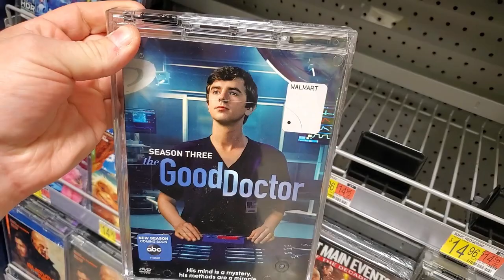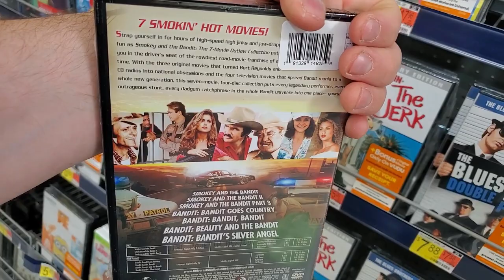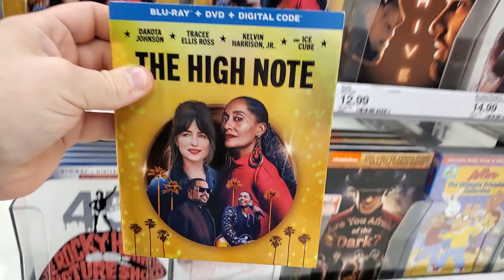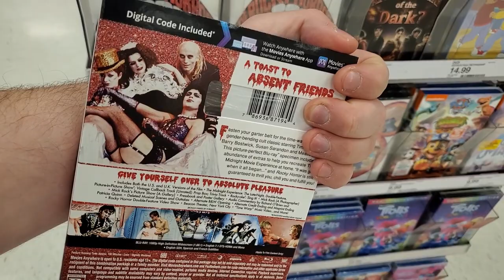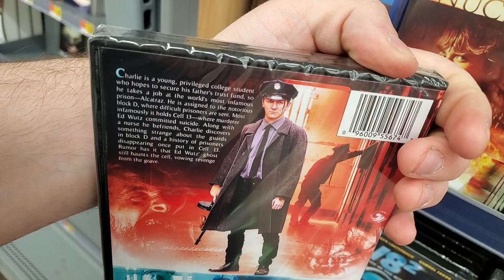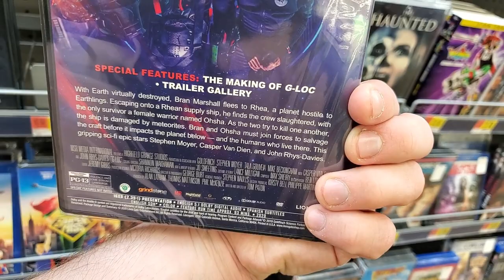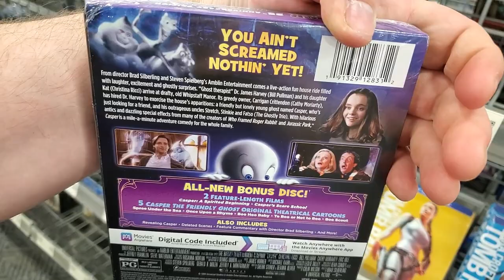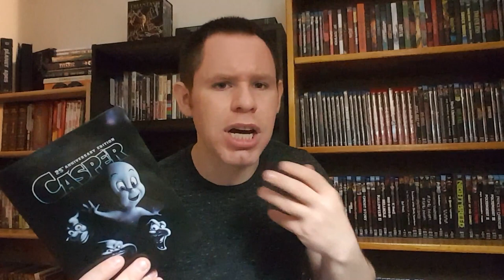Blu-ray / Dvd Tuesday 8/11/2020 Out and About Video